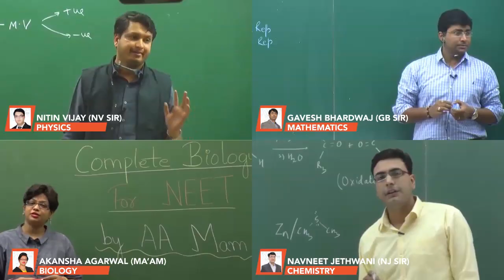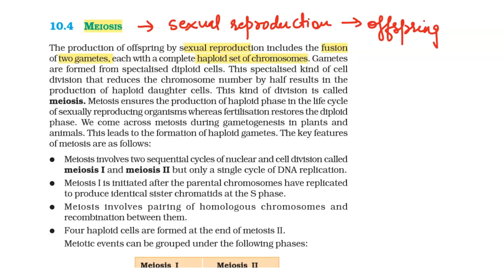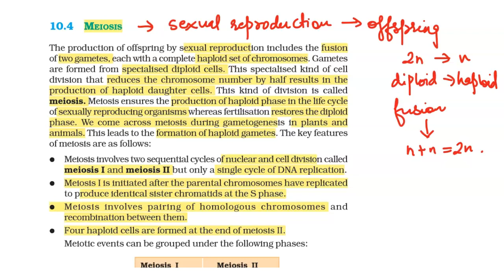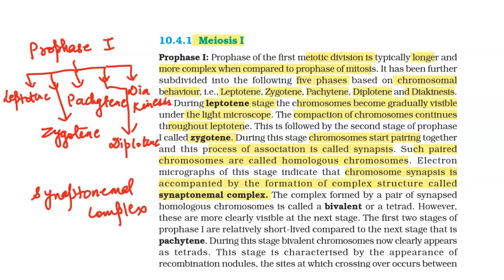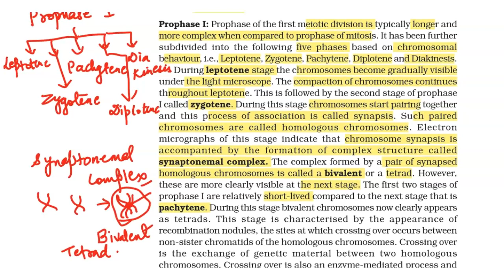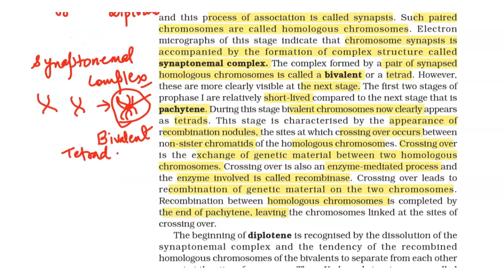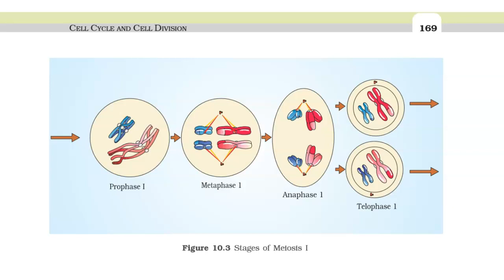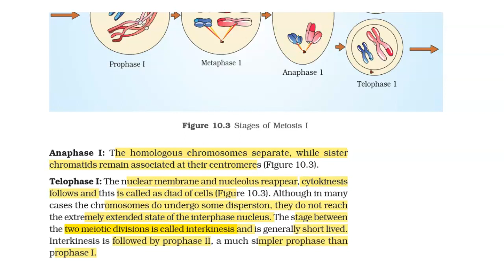NEET 2020 - Revision In 60 Days | Class 11 Cell Cycle And Cell Division Part - 4 | NEET Biology